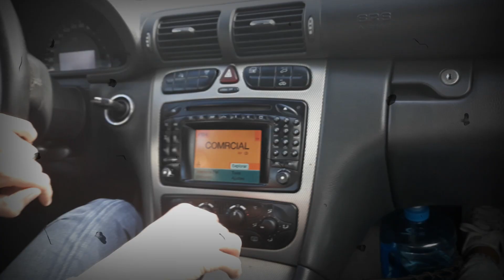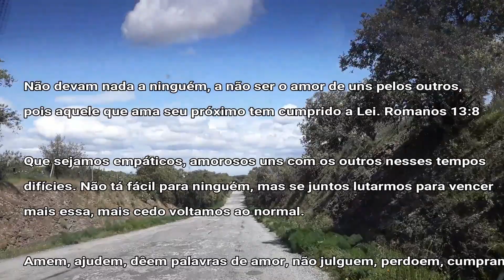Me isolei de tudo! Encontrei um lugar para me isolar!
Neste vlog eu mostro um pequeno momento (depois de muitos dias em casa) em que sai de carro para uma área completamente isolada do Alentejo. Decisão tomada de forma responsável e somente pq não teria contato com ninguém. Portugal ainda não está em estado de emergência. Oremos!

// me siga

// meu curso e e-book

// dicas para planejar uma viagem barata

✔ Enviar Dinheiro para o exterior (10% desc - use o cupom turismologapelomundo)
✔Problema com voos? Atrasos? Resolva com a Voe Tranquilo

// sobre mim

// músicas